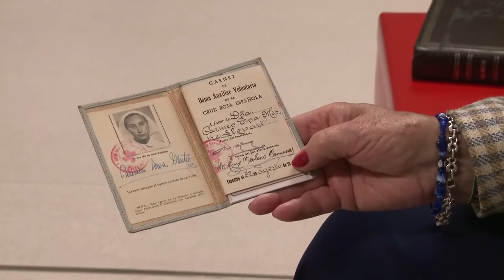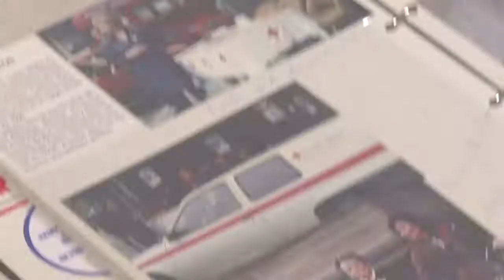SOÑABA CON SER DAMA DE LA CRUZ ROJA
Érase una vez una niña que escuchaba historias sobre lo fascinante que podía ser ayudar al prójimo...